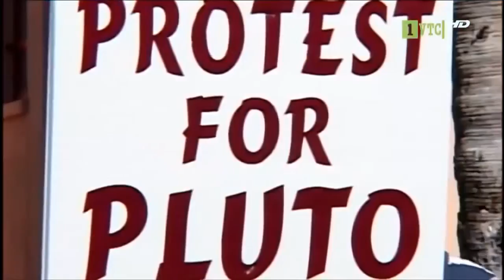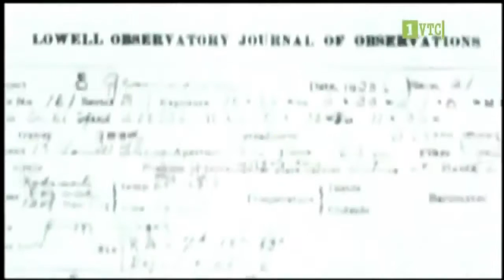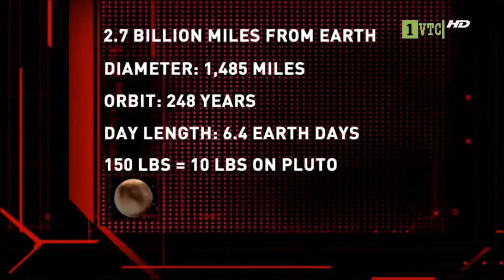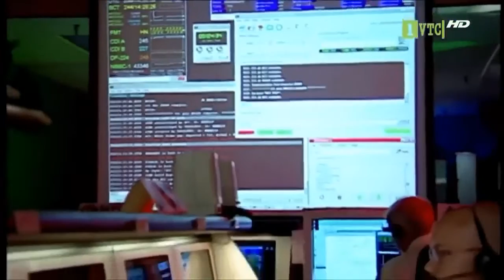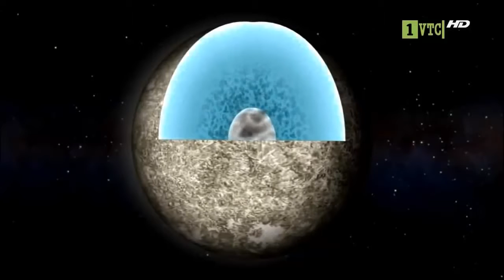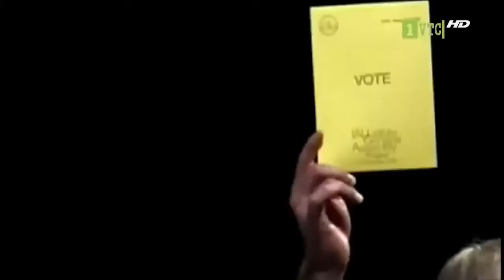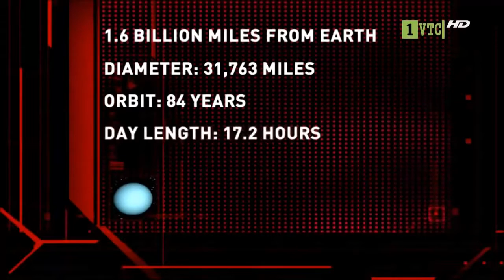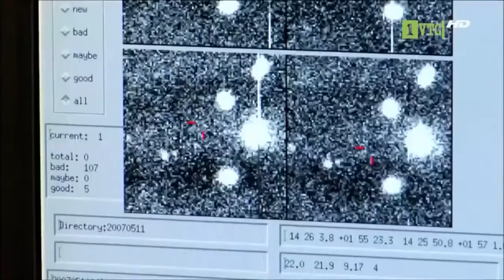Distant Planets | COSMOLOGY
Alien Planets Documentary HD Deadly Space Tornadoes: Alien Sky Symbols: The End of The Universe: Underground.

Life on Distant Earth Like Planets (Full Documentary). .

Universe: Beyond the Millennium is a television series observing astronomical phenomena, research, and theories on the universe and its origins. Narrated by John Hurt. The documentary premiered.

Earth seems to have its first fuzzy photos of four alien planets outside our solar system. Three of them orbit the same distant star, Fomalhaut. The fourth circles a different star. (. 13)